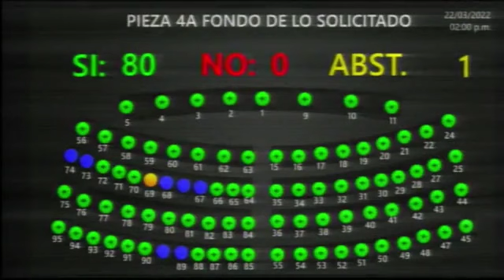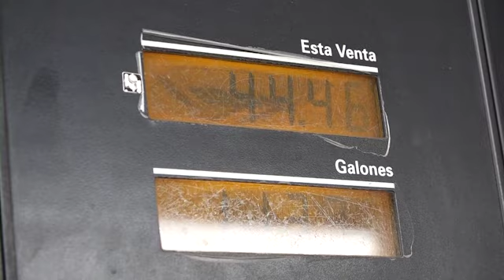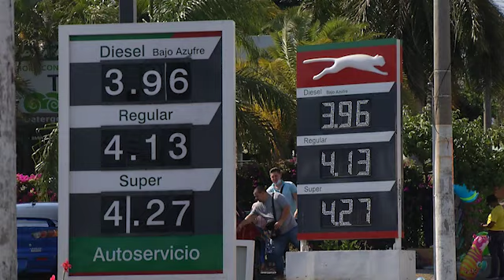Aprueban reducción del IVA en el precio de los combustibles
Desde hoy los precios de los combustibles experimentaran una baja luego que la Asamblea Legislativa aprobara la reducción del IVA por iniciativa del ejecutivo.